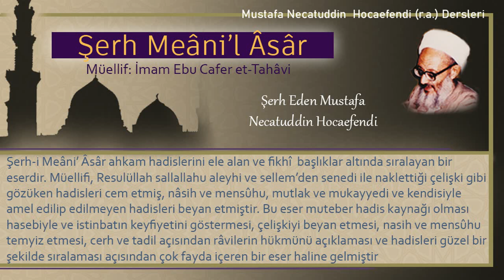119 | Fıtır sadakasının miktarı | Mustafa Necatuddin